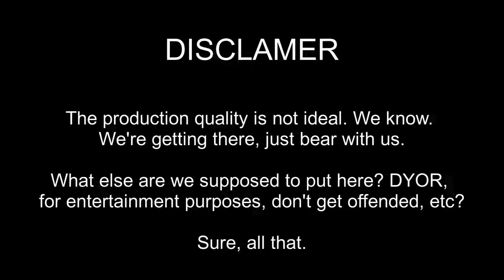TRAP #1 "Theta blockchain & NFT indгstry" with Justin Pacete